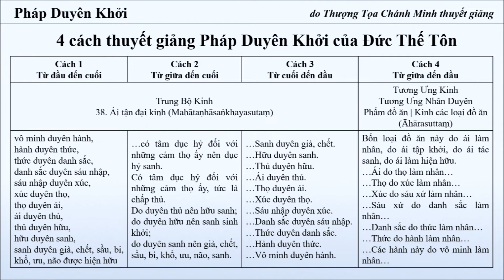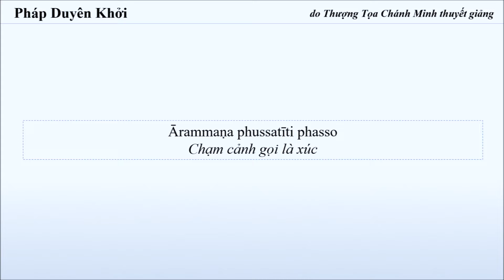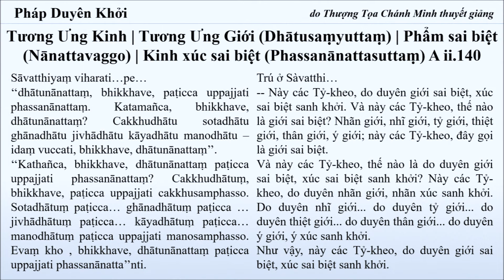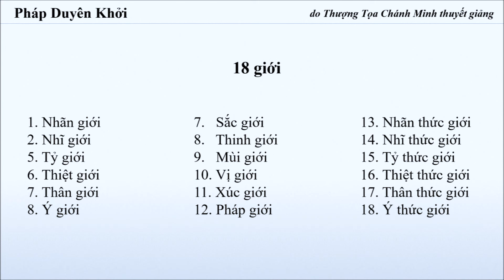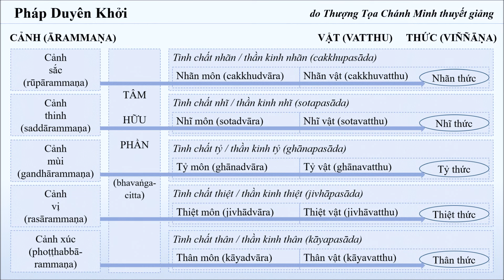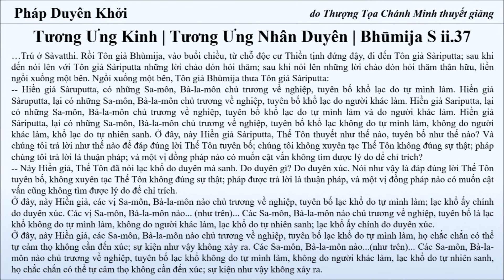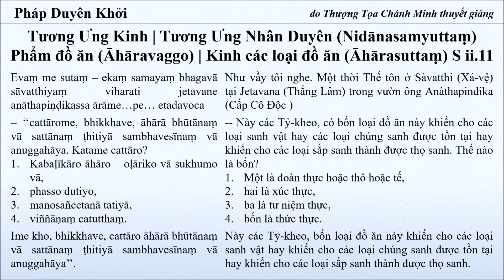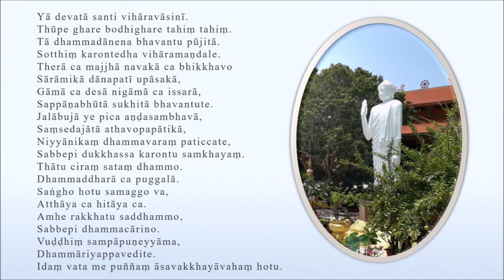27. 4 cách thuyết giảng Pháp Duyên Khởi của Đức Thế Tôn / 4 loại vật thực: 2. Xúc thực